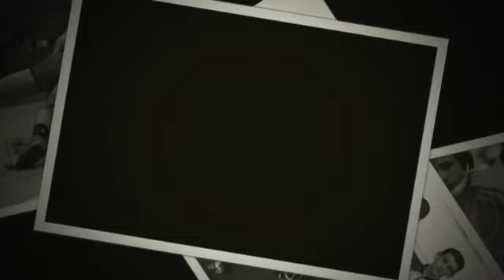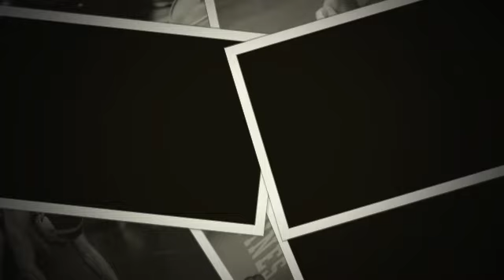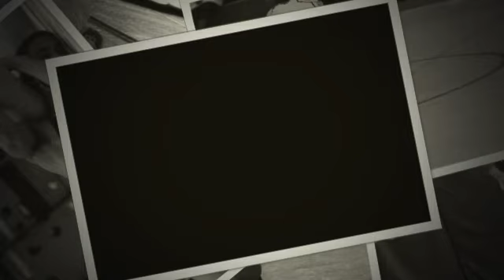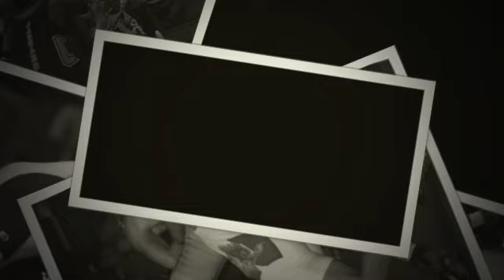Vikings-A Season In Pictures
Thank you Roger Coble, Joe Van Cleave, and Paul Ambrose for the pictures.